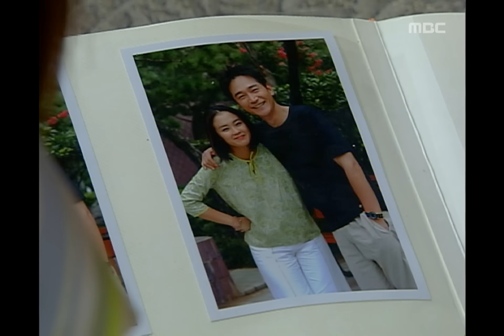Miss Mermaid, 69회, EP069 #08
수영장에서 우연히 만난 아리영, 마린